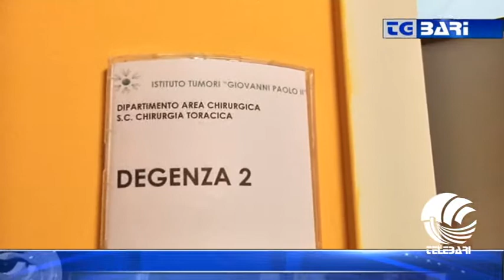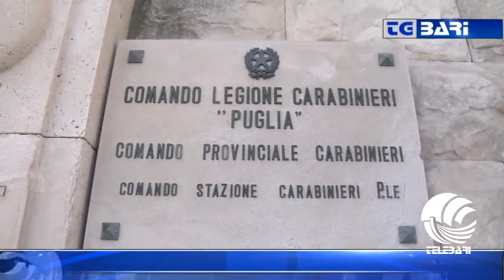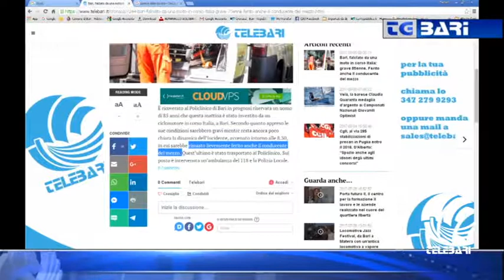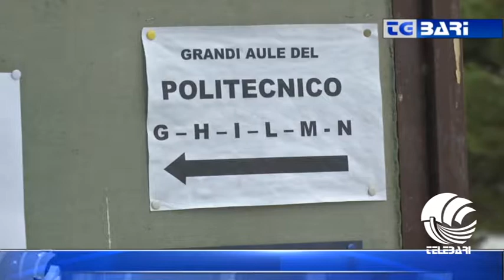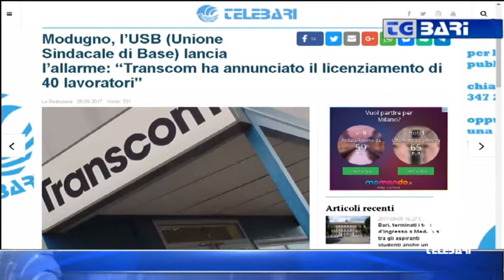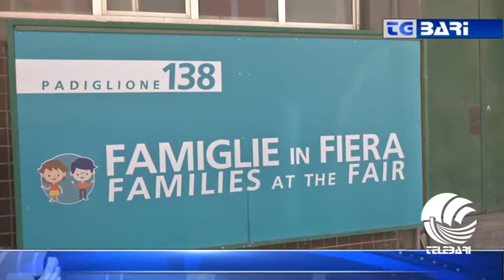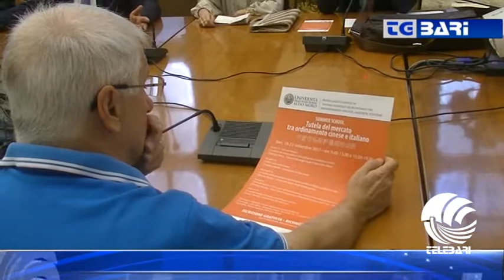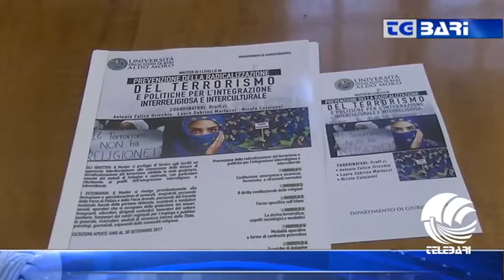TG Telebari sera 05 09 17